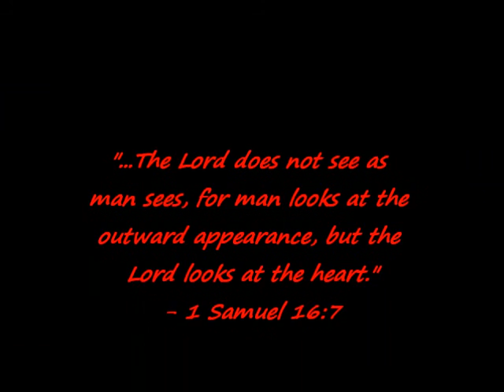How Will You Know?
Heaven's Highway Biker Church
Pastor Rob "BamBam" Curtis
8-16-15